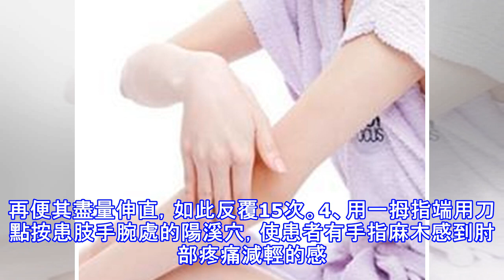網球肘炎怎樣運用按摩手法來緩解？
生活中常運用肘關節的特定工作崗位人群，得網球肘的機率要高很多。其實，在引起網球肘以後，只要及早採取有效的按摩、保守療法或是理療等一系列的綜合療法，癥狀是會得到有效的控制以及治療，正常情況下呢我們一般是不用採取手術治療的。特別是這種勞損引起的損傷。那麼網球肘炎怎樣運用按摩手法來緩解的呢？運用按摩手法的話我們是建議盡量是跟外用的擦膏類配合使用會達到事半功倍的作用。下面我們拿肘舒安舉個例子。首先可以先拿熱毛巾敷於局部，然後在按摩部位擦上肘舒安均勻塗於需要按摩區。1、正坐，用一拇指輕輕地按揉肘外側的明顯壓痛點和手三里穴，每處1分鐘。然後用該拇指彈撥壓痛點附近的肌腱，力度稍重，以患者有較強酸脹痛感但又能...